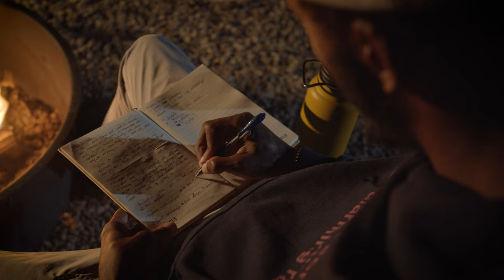Punchline | Protect Our Winters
Meet Eland Stribling (AKA @blackstevesrwin), a wildlife biologist, stand-up comic and fly fisherman based in Denver, Colorado. Eeland loves to fish and he loves to tell jokes. He's passionate about wild places and the comedic lens, but also forthright in his endeavors to pursue outdoor education for conservation purposes. Follow along as Eland blends a unique mix of comedy, stewardship and environmentalism in Punchline, a film meant to teach us the importance of laughter as we protect the places we live and lifestyles we love.

Presented by @ProtectOurWinters_
With support from @KleanKanteenOfficial, @fitssock2107, @Tincupwhiskey